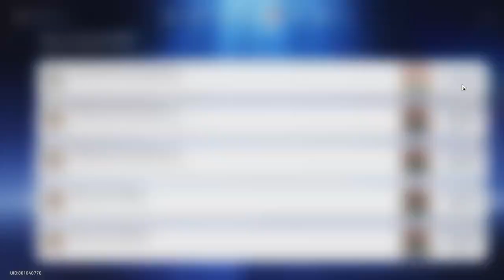Trying HSR on High Spec PC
The Spec:
Processor: 12th Gen Intel(R) Core(TM) i5-12400F (12 CPUs), ~2.5GHz
Memory: 16384MB RAM
VGA: NVIDIA GeForce RTX 3060